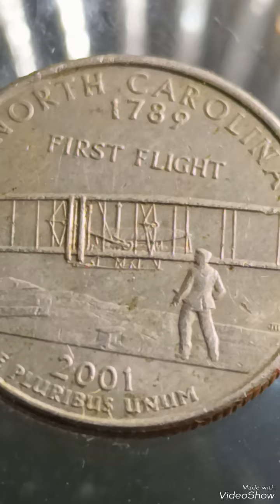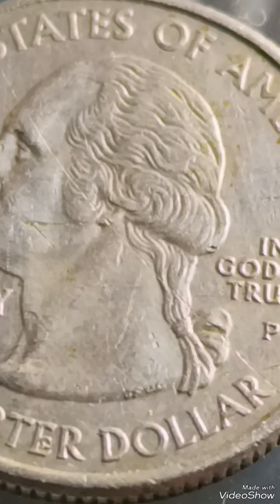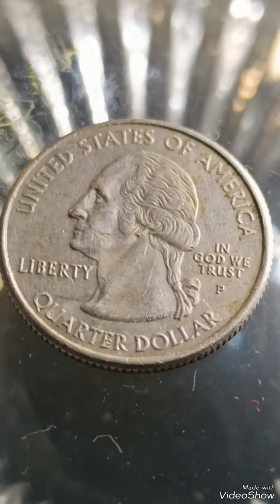2001 North Carolina quarter dollar